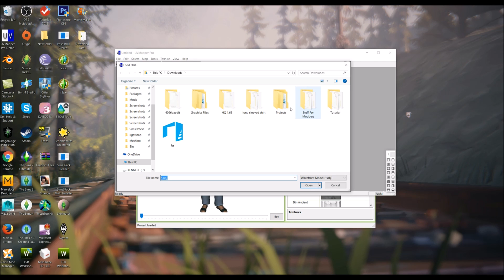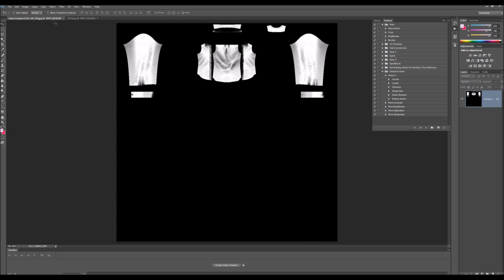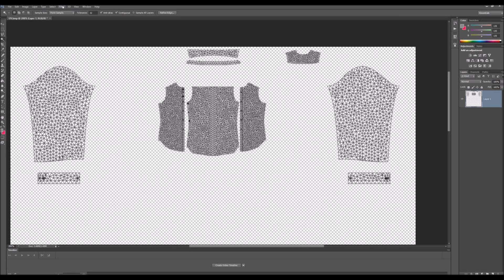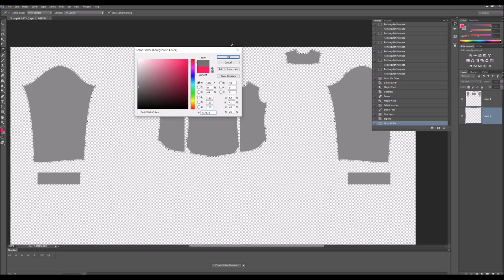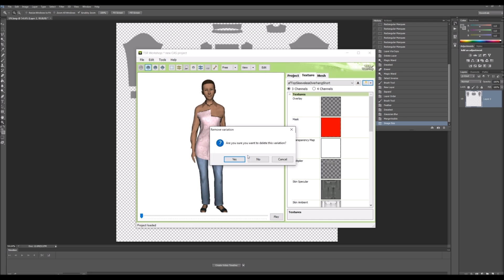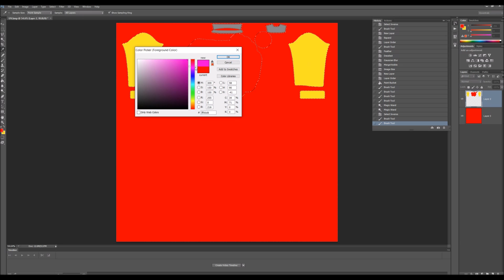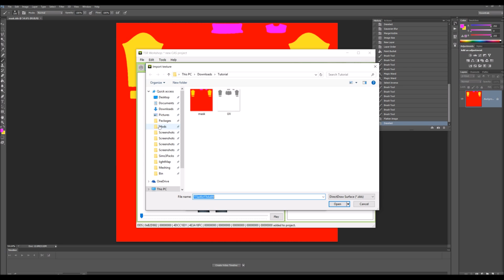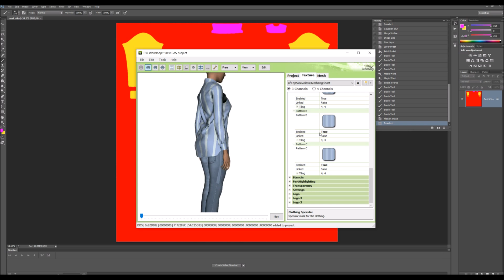Start to Finish Meshing Tutorial - Photoshop & TSRW